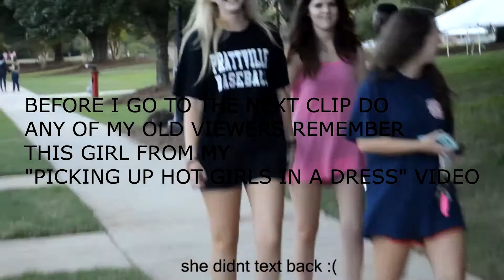LIT MANNEQUIN CHALLENGE WITH STRANGERS!! AT SOUTH ALABAMA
In todays video we go out and ask strangers to do the manequinn challenge with us.